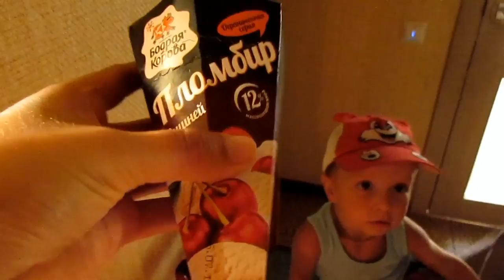✔ПРЯНИЧНЫЙ БУКЕТ ГОТОВ✔ 4 августа 2017♥